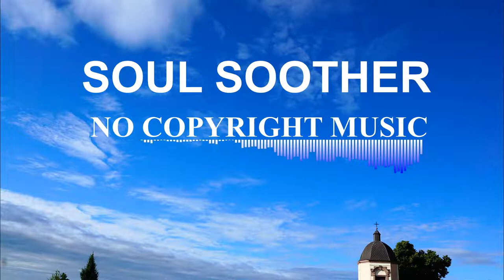One Wish – By Roa | No Copyright Music | Royalty Free Music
"Soul Soother Music" is free to use (No Copyright music / Royalty free music) for independent Creators and their UGC (User Generated Content) on YouTube, SoundCloud & Twitch - always remember to credit the Artist & track and link back to our original "Soul Soother" upload.

Yes. All the tracks are "No Copyright" which means you can monetize your videos.

Remember to mention the Artist under your videos!

👉 You may use this song in any YouTube video, but you must include the following information in the video description (Copy & Paste):